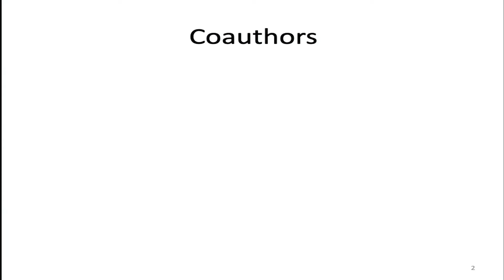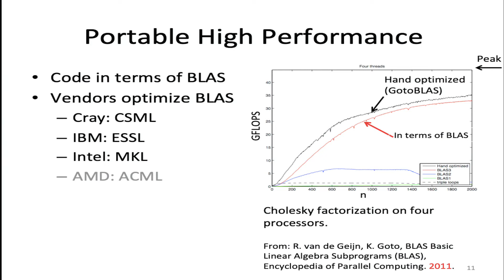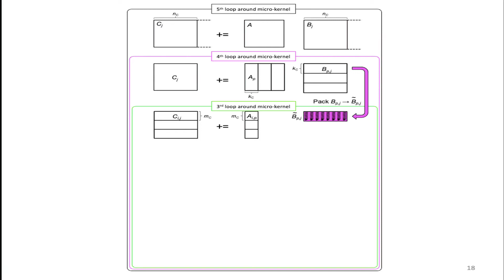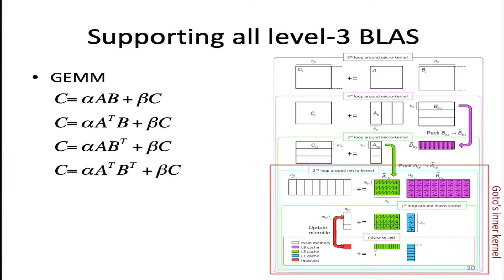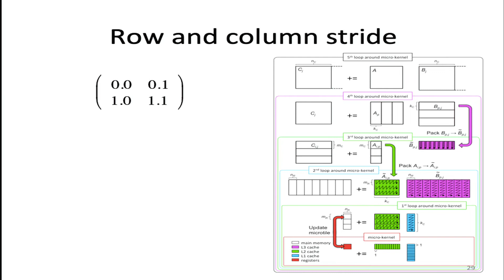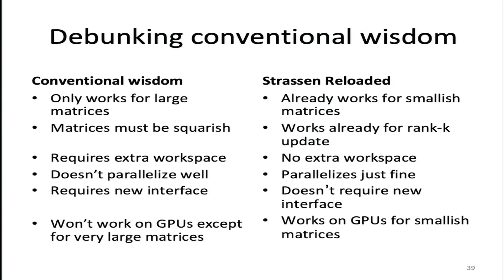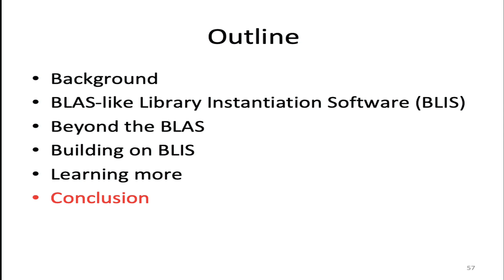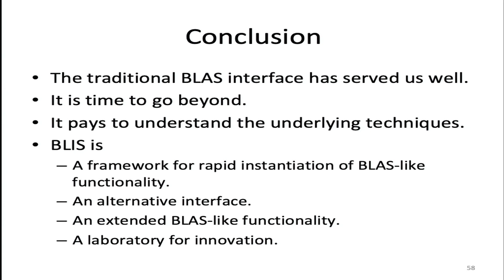PP20 - Robert A van de Geijn - The BLIS Framework: Experiments in Portability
SIAM Conference on Parallel Processing for Scientific Computing (PP20)
SP1 SIAG Best Paper Prize:  The BLIS Framework: Experiments in Portability, Session 1